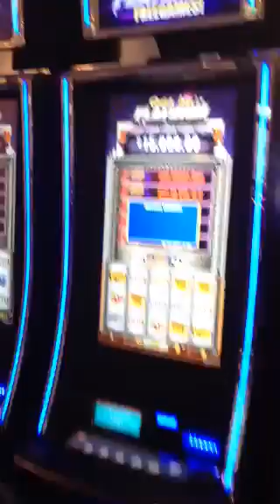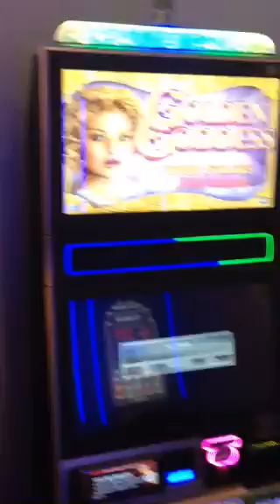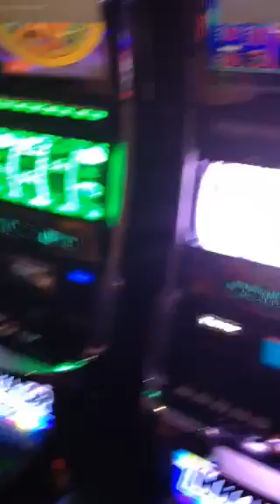NCL Breakaway Casino